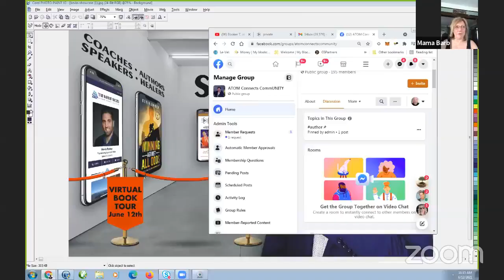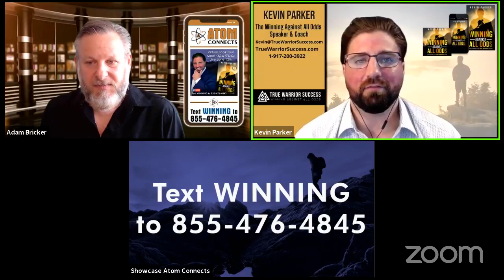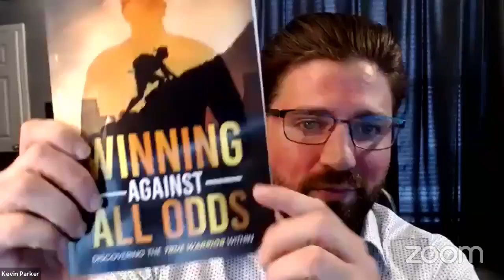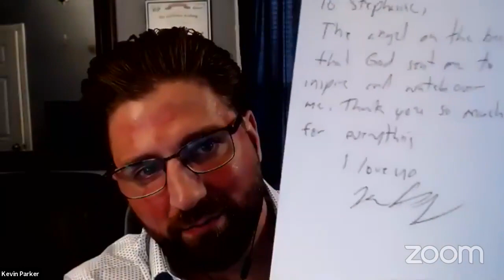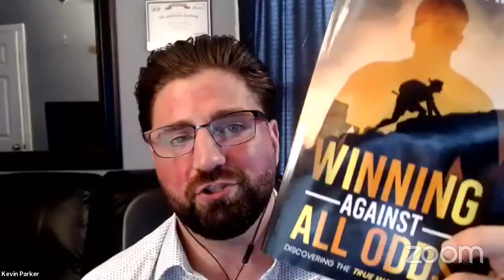Virtual Book Tour - Kevin Parker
If you were given a second chance at life, what would you do with it?

Kevin Parker was given that chance when he woke in the hospital, hooked up to machines, unable to move, speak, or even breathe on his own. The doctors explained that he had nearly died from a drug overdose. For four months, he hovered on the threshold of death. As his body broke down, he lost his leg and nearly lost his life. His recovery was slow and excruciating.

 and you can order his book, join his community or dig deeper to ensure that Winning Against All Odds is the break you've been looking for to help you Break Free from your current circumstances to finally live the life you desire.

About The Host
Adam Bricker is a forward thinking business philosopher who works directly with professionals dedicated to making the world a better place to live. He introduces these people through a video series called The Virtual Book tour.

The authors share their secrets behind the creation of their books and explain the powerful, positive impact that using their program creates for their clients and for the people they serve.

We also introduce special guests who are living, breathing examples of effects the authors' programs have on people who institute their teachings.

As the Adam behind Atom, Bricker, constructs exceptional digital branding toolboxes for each featured guest to increase visibility, add flair to their offerings and exponentially expand their network.